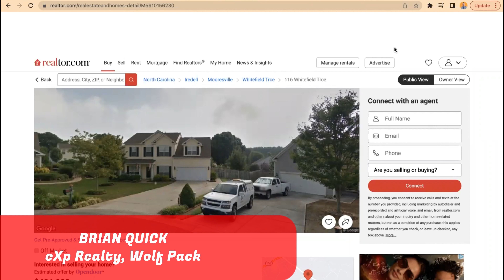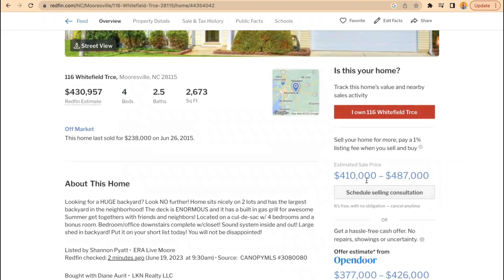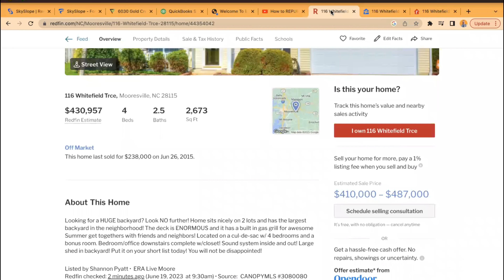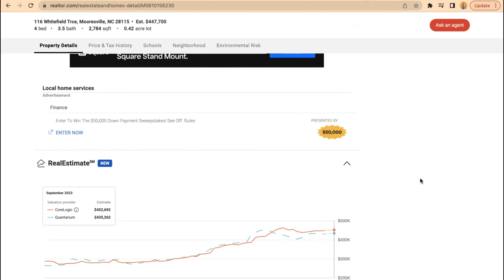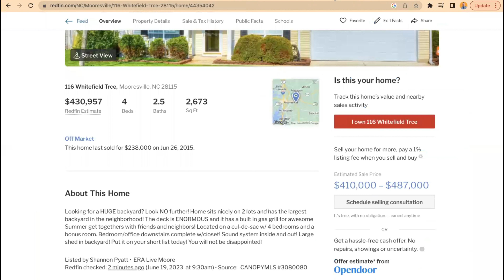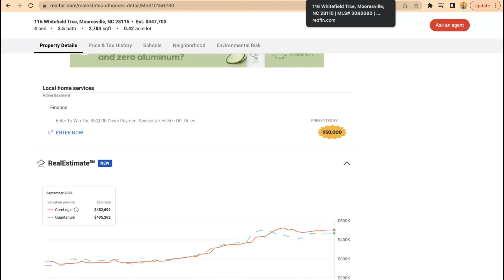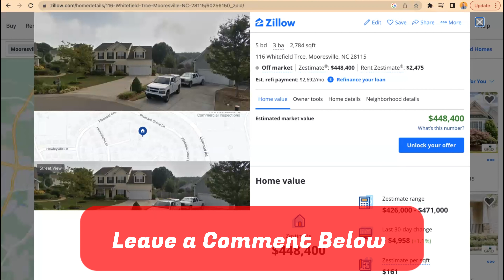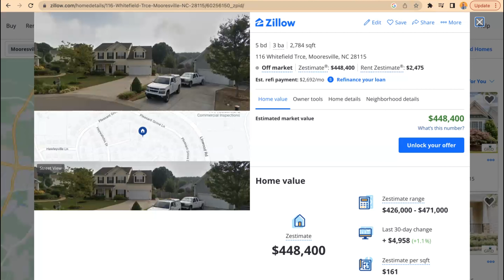How to FIND THE VALUE of YOUR HOME using this easy strategy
Let me walk you through this step-by-step tutorial of how to find the value of your home by using Zillow, Realtor.com & Redfin!

🏆Top Producing Real Estate Agent in Mooresville, NC

[Our Wolfpack Team Only]
📲FREE Access to All of Mike Sherrard's Social Media Course/Training
🤫FREE Access to 6 Mastermind Calls Per Week
🏆FREE Coaching Directly From Me, Lewi Gault, Mike Sherrard and Connor Steinbrook
💨FREE Custom Funnel For Every Agent That Joins The Team
🚀ACCESS to Mike Sherrard's 40 Person Branding & Marketing Team

[eXp Realty]

💰Better Commission Split of 80%-100%-100+%
🤑LOW CAP of $16k (You Can Get The Entire Cap Back if You Reach ICON Status)

If you want to book a private 1-on-1 meeting with me to learn how I can personally help you scale your business to the next level, book a Zoom call with me by clicking the link 👉🏻